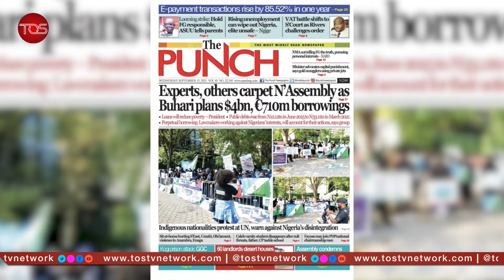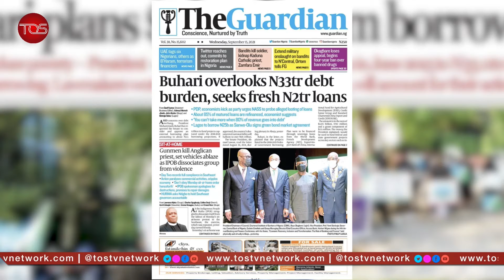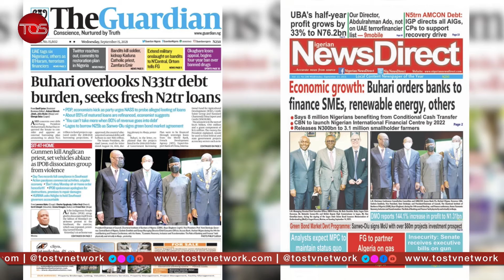President Buhari Seeks Fresh N2tr Loans